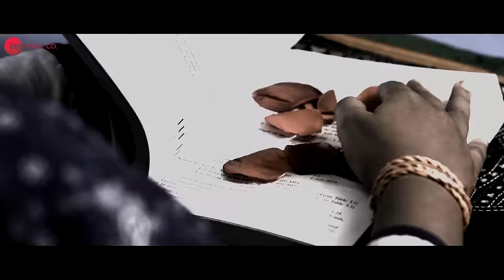E Dunia Prema Kahe | Chirkut | Aseema Panda | Tattwa Prakash Satapathy (Papu Pom Pom)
Presenting the video of E Dunia Prema Kahe sung by Aseema Panda.

Movie - Chirkut
Singer - Aseema Panda
Lyricist - Suresh Panda

Cast - Aurojyoti & Ananya
Production House - Akshay Parija Productions & Prakash Films
Producers - Akshay Kumar Parija Prashant Behera & K Sunil Kumar Yadav
Director - Tattwa Prakash Satapathy  (Papu Pom Pom)

Set E Dunia Prema Kahe as your caller tune - SMS CHRKT6 To 57575